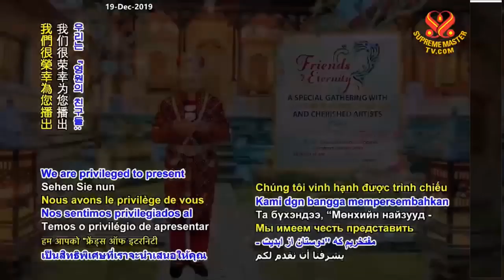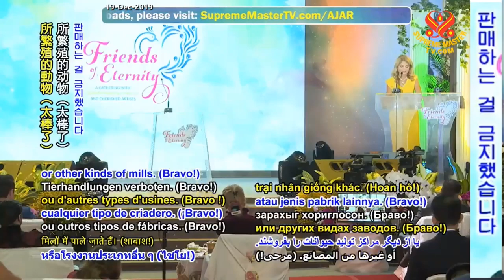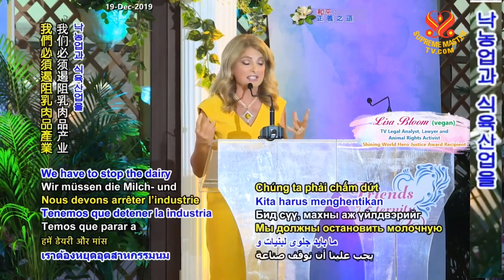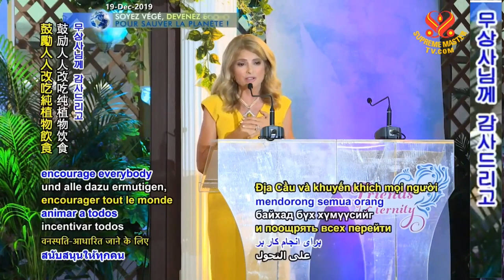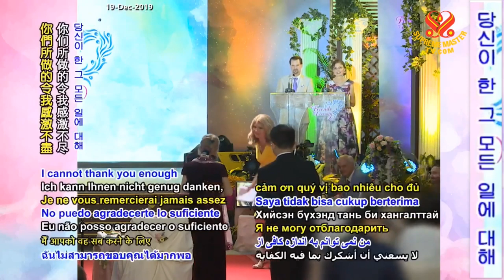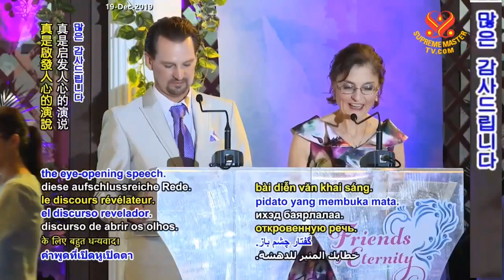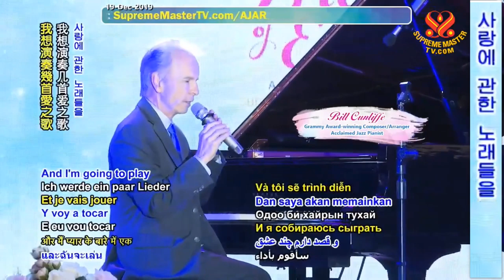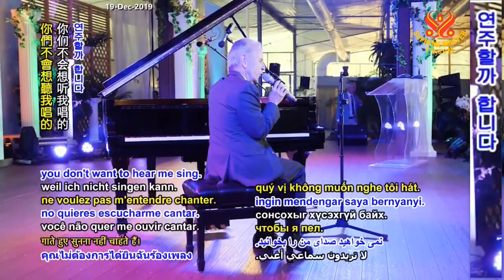(P. 8) Friends of Eternity - Special Gathering with Supreme Master Ching Hai